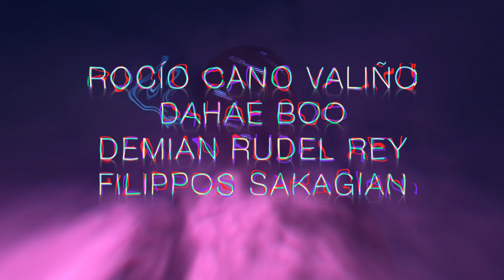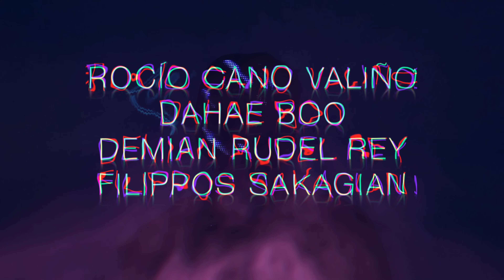Ensemble Orbis & Proxima Centauri — Trailer Horizons chimériques 2024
2 flûtes, 2 saxophones, 2 percussions, piano, accordéon, électronique, lumières et vidéo

Fanny Martin, flûte
Yui Sakagoshi, saxophone
Louis Quiles, percussion
Lisa Heute, accordéon
Rocío Cano Valiño, électronique et vidéo
Demian Rudel Rey, direction musicale
Franck Bedrossian, parrain artistique

Marie-Bernadette Charrier, direction artistique et saxophone
Sylvain Millepied, flûte
Hilomi Sakaguchi, piano
Benoit Poly, percussion
Christophe Havel, électronique

CRÉDITS
Demian Rudel Rey, montage vidéo et mixage audio
Rocío Cano Valiño, caméra-woman et étalonnage vidéo

Extraits musicaux : Parálaksis de Demian Rudel Rey

Partenaires : Grame Cncm Lyon, B!ME, Théâtre de la Renaissance, la Caisse des Dépôts, Fondation Francis et Mica Salabert, Drac Auvergne-Rhône-Alpes et Nouvelle-Aquitaine (Aide à l’écriture d'œuvre musicale originale du ministère de la Culture), Sacem, La copie privée, Proxima Centauri

L’ Ensemble Orbis est soutenu en 2024 par la Caisse des Dépôts, mécène principal de notre structure.